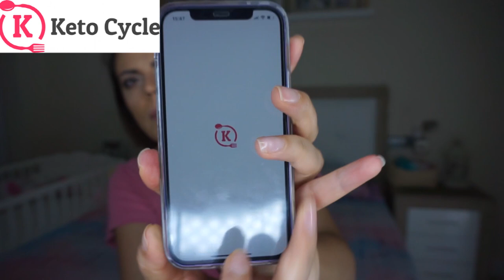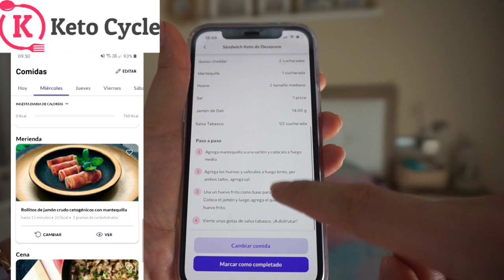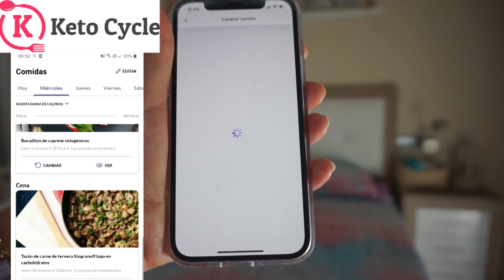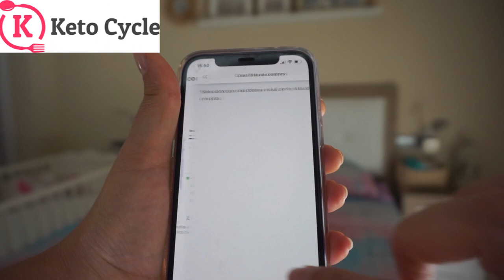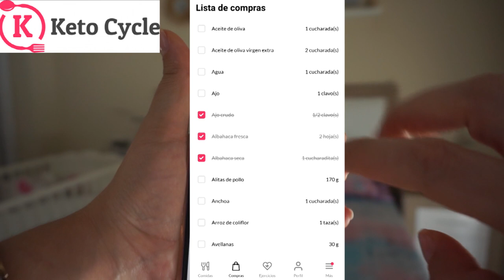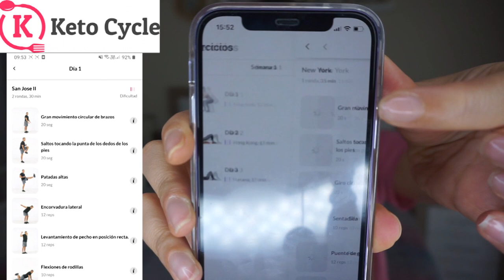DIETA KETO🔴 -14 KL. NUESTRA EXPERIENCIA¡¡¡ (KETO CYCLE)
Código promocional:   HELENA10

El plan de dieta cetogénica se personaliza según las necesidades y preferencias de cada persona.

CUANDO  HAGAS CLICK  EN EL ENLACE
 Habrá un cuestionario y, en función de sus respuestas, prepararemos un plan de dieta Keto personalizado.

La parte de ejercicios en la aplicación es una función Premium y cuesta 15,99 € (ó 15 USD en Latinoamérica) (es un pago único). El programa de formación es personalizado para todos de forma individual.